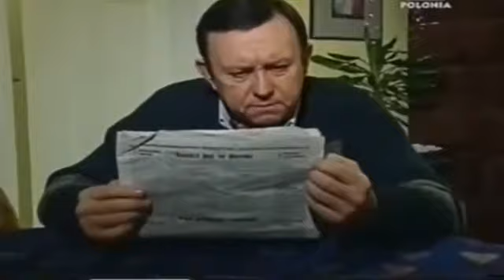SWIETA WOJNA ODCINEK 51 HYDRAULIK / FOLGE 51 KLEMPNER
EŚLI LUBISZ WIDEO, TO:
1. PODOBNIE WIDEO
3. I AKTYWUJE DZWONK FALLS EUCH DAS VIDEO GEFALLEN HAT, DANN:
1.LIKE DAS VIDEO
3.UND AKTIVIERT DIE GLOCKE

JEŚLI LUBISZ WIDEO, TO:
1. PODOBNIE WIDEO
3. I AKTYWUJE DZWONK